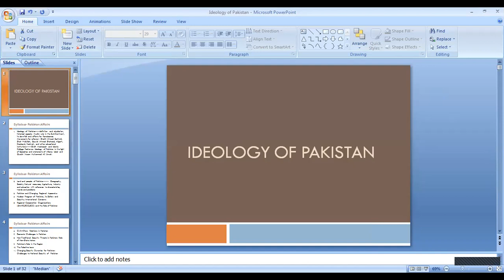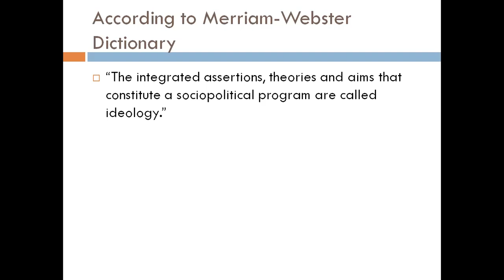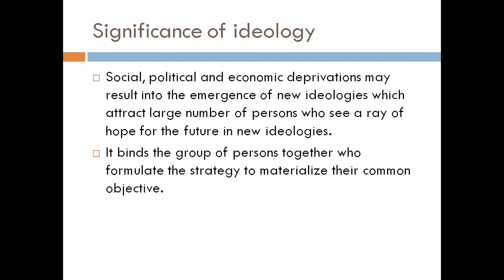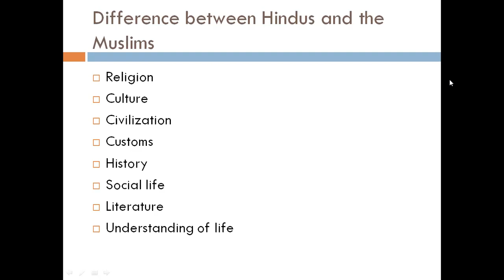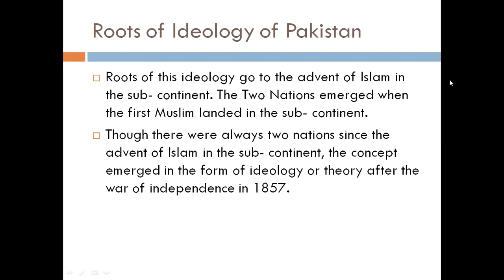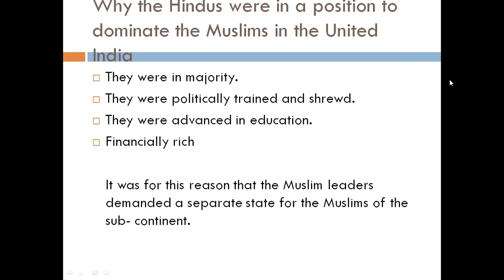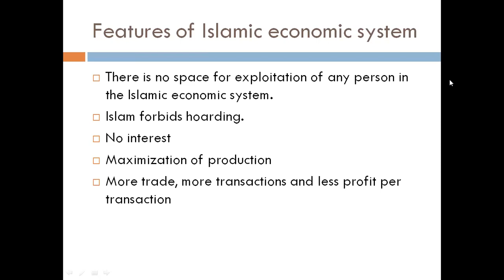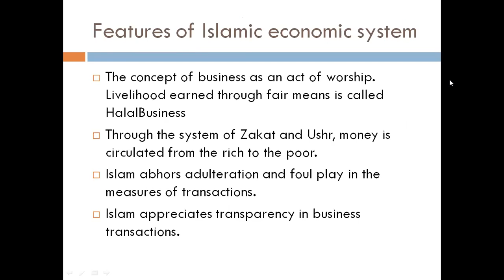Lecture # 37 Ideology of Pakistan || nazria pakistan in urdu || Quaid-e-Azam.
In this lecture we will discuss first topic of our CSS Pak-Affairs syllabus the Ideology of Pakistan. The question of two nation theory and factors which led to the creation of Pakistan.